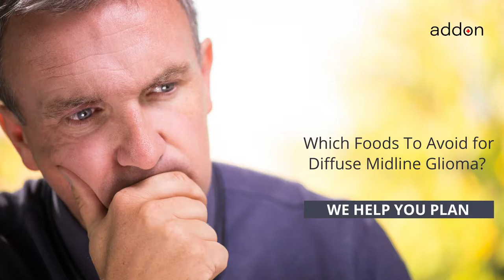Which 3 Foods to Avoid for Diffuse Midline Glioma?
No two cancers are the same and neither should your nutrition be. The most commonly asked question to dieticians and oncologists globally is “What Should I Eat?”. The answer is “It Depends”. It depends on the type of cancer, current treatment and supplements being taken, age, gender, BMI, lifestyle and any genetic information available. In short – the answer to “What Should I Eat” for Diffuse Midline Glioma needs to be personalized to minimize adverse interactions between nutrition (from foods/diet) and treatment, and to improve symptoms.

Foods like Beetroot and Bell Pepper should be eaten when undergoing Temozolomide treatment for Diffuse Midline Glioma. On the same lines, avoid foods like Buttermilk and Japanese Pumpkin with treatment of Temozolomide for Diffuse Midline Glioma.

You get the point – your nutrition needs to be personalized and it needs to be re-evaluated as soon as any of the conditions change. Create and follow a nutrition plan personalized to you to minimize adverse interactions of nutrition for cancers like Diffuse Midline Glioma.